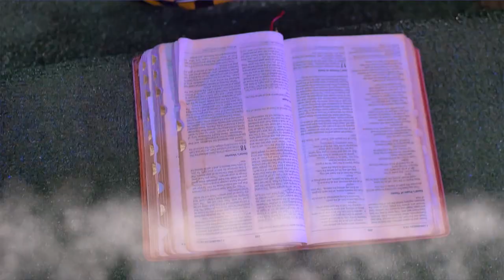NO OTHER GOD - AMZO K / Official Video / LATEST 2018 GOSPEL MUSIC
Meet Sierra Leone's Sensational Female Gospel Artist - Amzo K

Her name is Aminata K. Sesay popularly known as AmzoK , a songwriter and recording artist. Amzo K is a gospel artist who has earned her breakthrough in gospel music in April 2016 when she released her gospel album titled 'I Believe In Jesus', produced by Wilbert Music. The album was a success so far. In 2017, she released her second album titled "Glory", with both the audio and videos. She is currently working on her third album.

Before going into gospel music, Amzo was a secular artist who recorded her first singles in the Buya's Record Studios. She had three singles - "Stressing Me", Amzo K is back" featuring Daddy B and "You Nor Dae See" featuring Slim G.

Amzo K is the second daughter in the family of three. She attended the Roman Catholic Primary School for Girls in Magburaka town, where she completed her primary education before she attended the Richard Allen Secondary School in Freetown.
After her WASSCE exams, she was admitted at the Milton Margai College of Education and Technology (MMCET), Goderich Campus in 2011, where she obtained her Diploma in Social Work. Amzo sought to acquire other skills after she graduated from MMCET. She then went to the Kass Computer Training Institute and later obtained a Certificate in Microsoft Applications.

Her music career started way back in her primary school, where she nurtured the art. Whiles in secondary school, Amzo realised the role music was playing in her life. For her, music was her major consoler whenever she was distressed. It brings comfort and strength to her when she's weak. She then started writing songs and later recorded those songs at Buya's Record Studios. She did three songs there with other artists.

Amzo had a u-turn in her music career in 2011 when she decided to go back to school because of lack of management and support in her music. After she graduated in 2015, she decided to go back to music but from a different music genre. She took a unique decision to use her talent for the One (God) who gave it to her. She then launched her first album in April 2016 titled "I Believe in Jesus". And released her second gospel album titled "Glory" the following year. She is working on her third album which she named "Settle Me Lord."

Amzo K has travelled far and wide across the country and beyond because of music. She had performed in places like Kono, Bo, Magburaka, Kenema and to Sierra Leone's neighbouring Liberia. In June 2017 she staged a two-day musical festival in Kenema and Magburaka.

Amzo K has been a bright talent over the years. She is widely respected for her music career. She's just been nominated at the New Skool Awards as the Best Gospel Singer for 2018.

She managed her own works with supports from the church and family. As Sierra Leoneans await her next album in anticipation, Amzo has promised nothing less than quality. She is set to break new records as she gives her best to ensure she lives up to expectations.

Her passion for music and the dissemination of the word of God makes her a unique character. She forgone worldly music to serve the Lord. Her refuge in the Lord has been awesome for her and the people around her. She is an inspiration to many young people who crave for success.
Amzo is fully focused in getting the best for her upcoming album.